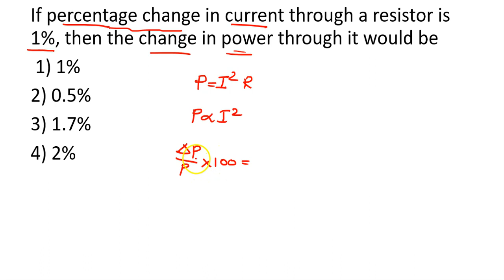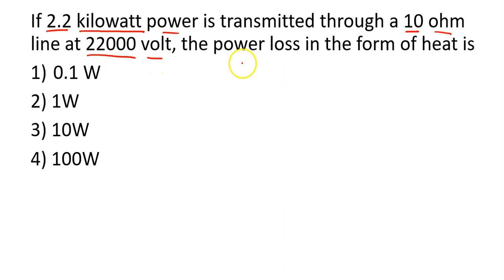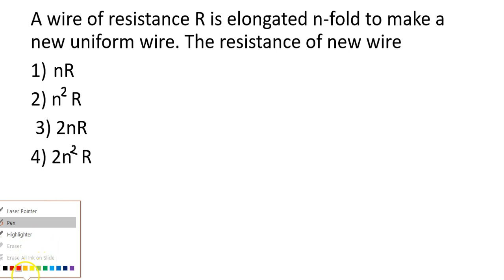ഫിസിക്സ്‌ Neet 2021/ചോദിക്കാൻ സാധ്യതയുള്ള ചോദ്യങ്ങൾ /neet jee mentor /neet malayalam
The National Eligibility cum Entrance Test (Undergraduate) (or NEET (UG)), formerly the All India Pre-Medical Test (AIPMT), is an all India pre-medical entrance test for students who wish to pursue undergraduate medical (MBBS), dental (BDS) and equivalent AYUSH (BAMS, BUMS, BHMS, etc.) courses in government and private institutions in India and also, for those intending to pursue primary medical qualification abroad.

The exam is conducted by National Testing Agency (NTA), which provides the results to the Directorate General of Health Services under Ministry of Health and Family Welfare and State Counselling Authorities for seat allocation.

NEET-UG replaced the All India Pre Medical Test (AIPMT) and many other pre-medical exams conducted by states and various  medical colleges. However, due to lawsuits being filed against the exam, it could not be held in 2014 and 2015.

NEET-UG is a single entrance test for admissions to more than 66,000 MBBS and BDS seats across India.,

After the enactment of NMC Act 2019 in September 2019, NEET-UG became common all India entrance test for admissions to medical colleges in India including the All India Institutes of Medical Sciences (AIIMS) and Jawaharlal Institute of Postgraduate Medical Education & Research (JIPMER) which until then conducted separate entrances.
courtecy@wikipedia